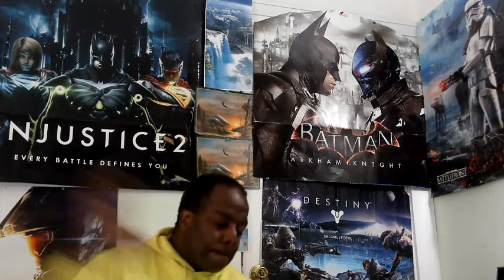MICROSOFT AN BETHESDA SHOWCASE JUNE 12 2022